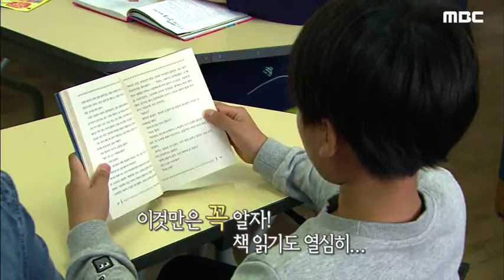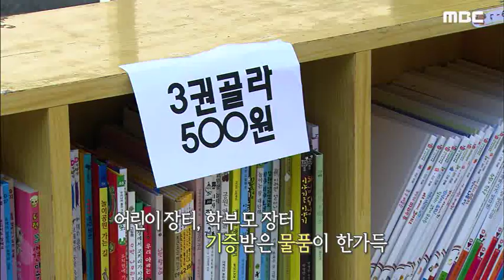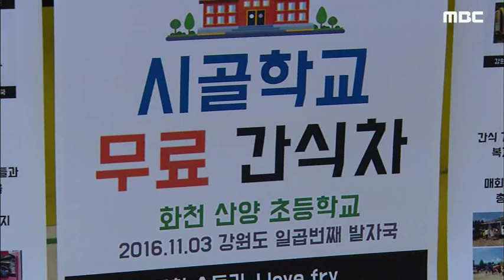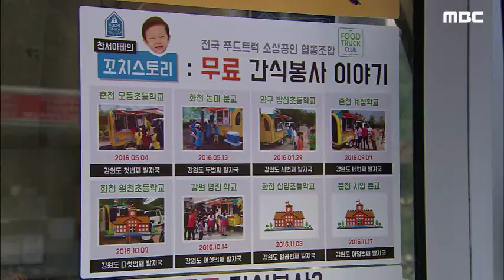사랑의 학교, 행복장터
시골학교_무료간식차 7사단장병_재능기부 방송일 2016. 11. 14